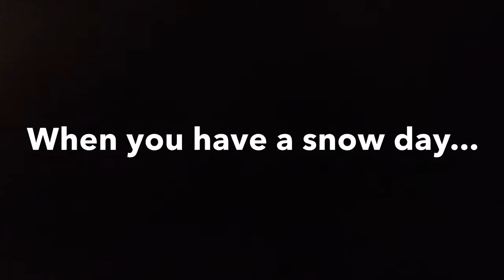SNOW DAY!!! - TCRD